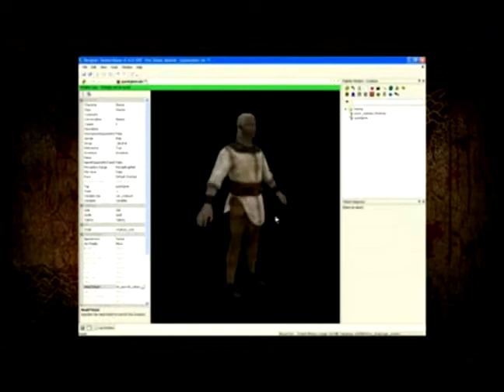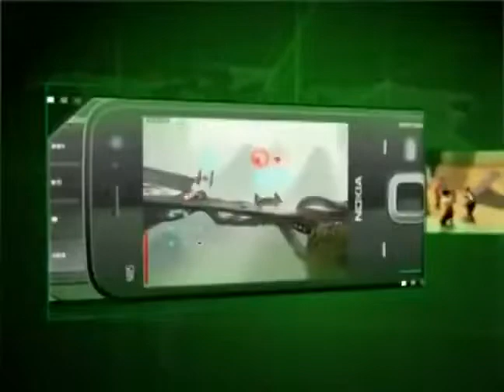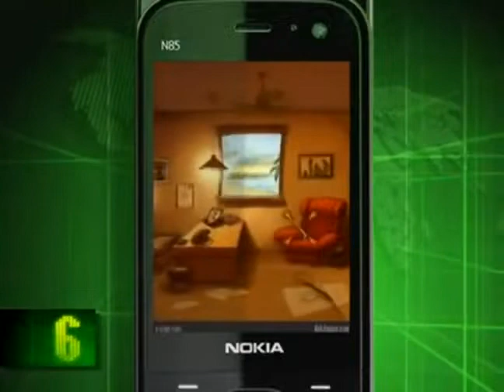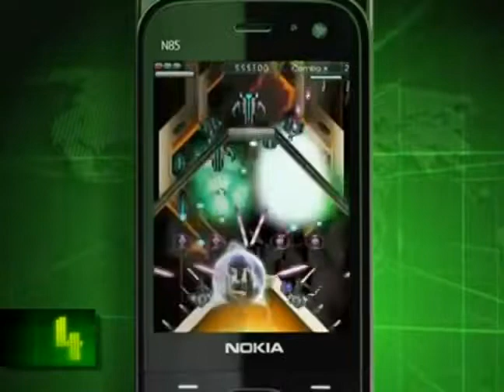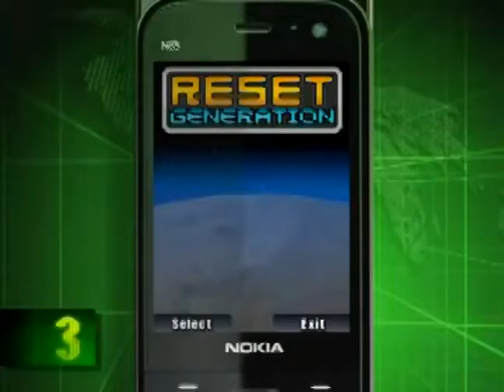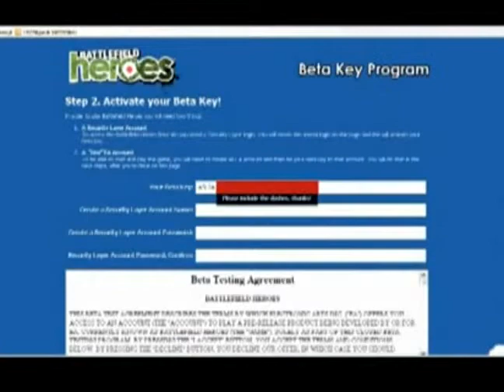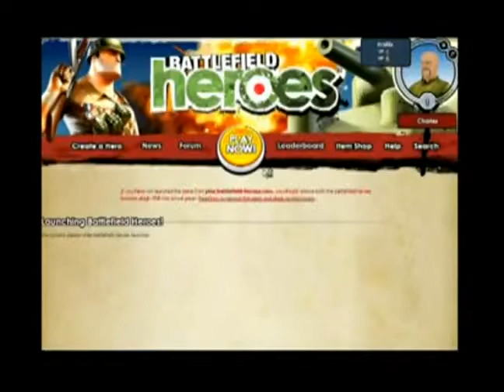78 - Виртуалити (ТК "MTV Russia", 2008 год) Макс Васильев - 480p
78 - Виртуалити (ТК "MTV Russia", 2008 год) Макс Васильев - 480p

Макс Васильев: "Любовь в виртуальном мире тоже бывает зла. Жительница Японии арестована за убийство своего виртуального мужа в игре MapleStory. После размолвки с супругом, разгневанная женщина взломала его аккаунт и удалила персонажа. В итоге ей светит обвинение в не санкционированном доступе к данным, а это, по суровым восточным законам, может выльется в штраф и лет 5 тюрьмы"

НОВОСТИ:
- StarCraft 2 не увидит свет, но вместо него будет выпущено 3 игры;
- Скоро увидит свет отечественная локализация Test Drive Unlimited Megapack;
- Sins of Solar Empire обзаведется продолжением - Entrenchment;

Сюжет Виртуалити:
- Дэн Тадж о Dragon Age: Origins.

НОВОСТИ:
- World of Goo памятник туалетного юмора;
- Вышел в свет самый масштабный проект о пиратах "Корсары Online";
- Коллекция строгих любителей реализма пополнилась вертолетным симулятором "Ка-50. Черная Акула".

Великолепная семерка - мобильных игр для платформы N-Gade от Nokia:
07 - Asphalt 3;
06 - Dirk Dagger and the Fallen Idol;
05 - Star Wars: the Force Unleashed
04 - Space Impact;
03 - Reset Generation;
02 - ONE;
01 - HOOKED ON: Creatures Of The Deep.

DEMO:
- Battlefield Heroes.

Сюжет Виртуалити:
- Mount & Blade
Ведущий:
- Макс Васильев
Вместе с вами виртуалили:

- Вадим Азабов
- Андрей Булатов
- Максим Васильев
- Андрей Градов
- Марк Гаврилко
- Александр Глаголев
- Евгений Дерюгин
- Алексей Ежелов
- Иван Кузьмин
- Дмитрий Михаилов
- Артем Лисичкин
- Сергей Устюжин
- Николай Циркунов
- Наталья Шорохова

Продюсеры:
- Максим Баканович
- Николай Мещеряков
- Юрий Поморцев

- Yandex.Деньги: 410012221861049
- QIWI: по нику - INQUISITORALEX